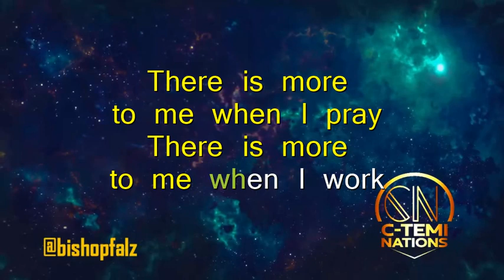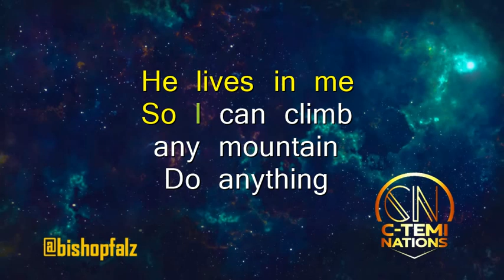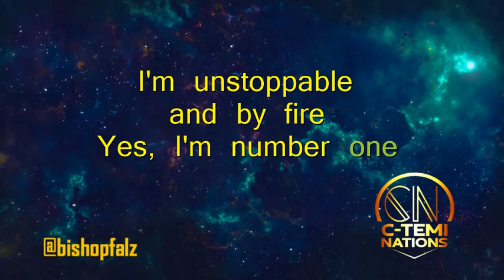Frank Edwards_I'm Supernatural Lyrics Video